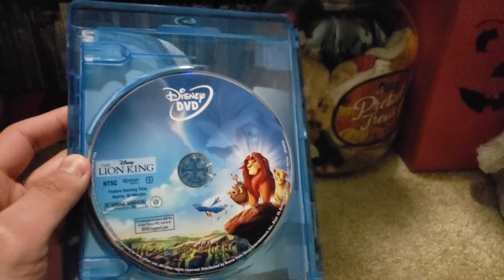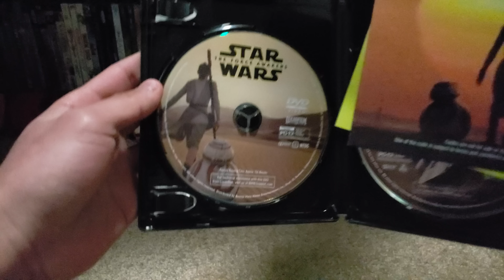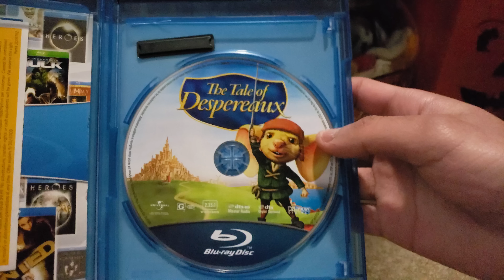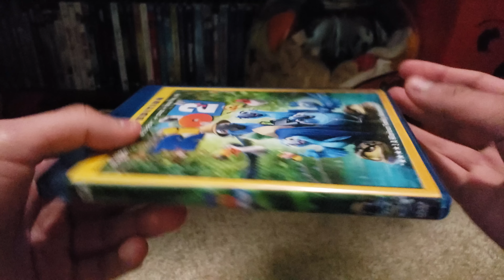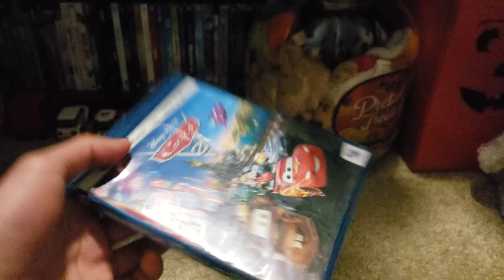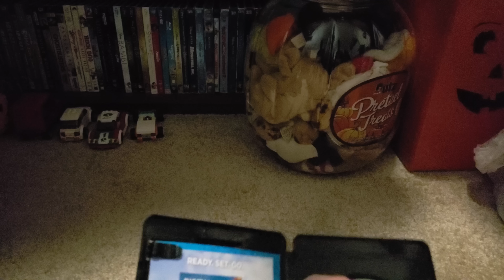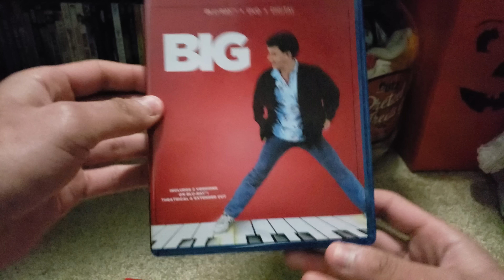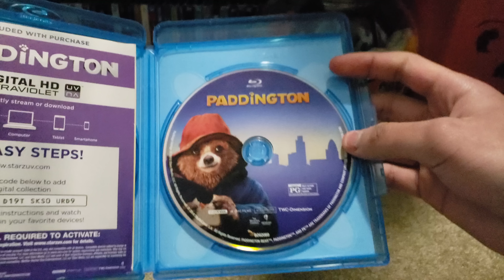My Blu-ray Collection (2019 Edition) (Part 1)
Here's the first part of the 2019 edition of my Blu-ray Collection.